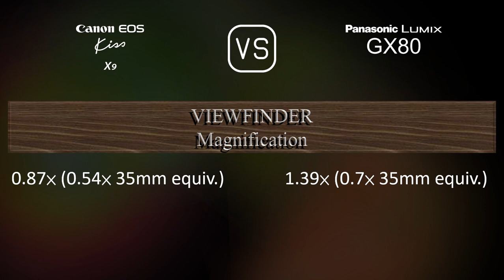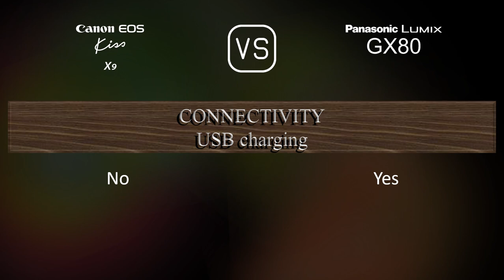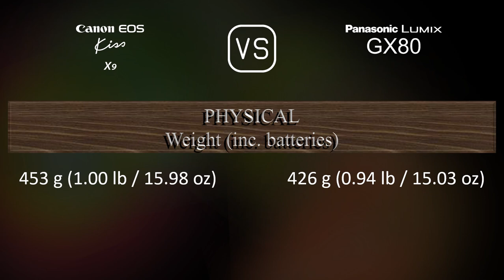Canon EOS Kiss X9 vs. Panasonic Lumix GX80: A Comparison of Specifications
This video overviews the Canon EOS Kiss X9 and the Panasonic Lumix GX80 in a parallel comparison of specifications.

00:25 LAUNCH
00:33 BODY
00:40 SENSOR
01:01 IMAGE
01:16 OPTICS & FOCUS
01:41 SCREEN
01:58 VIEWFINDER
02:13 PHOTOGRAPHY FEATURES
03:06 VIDEOGRAPHY FEATURES
03:20 STORAGE
03:24 CONNECTIVITY
03:49 PHYSICAL
04:07 MISC